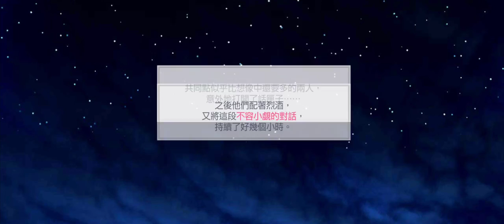募戀英雄 - 來找共同點吧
20210905